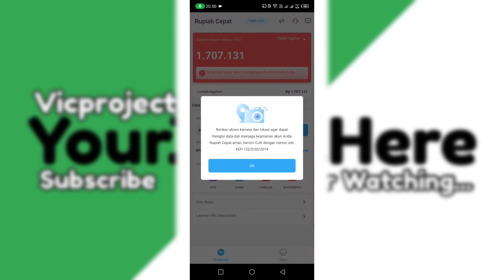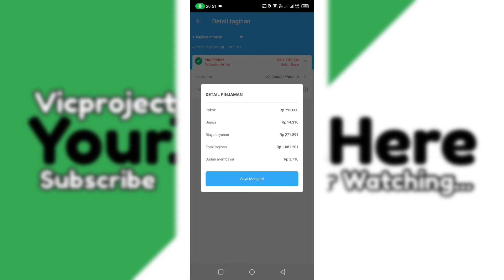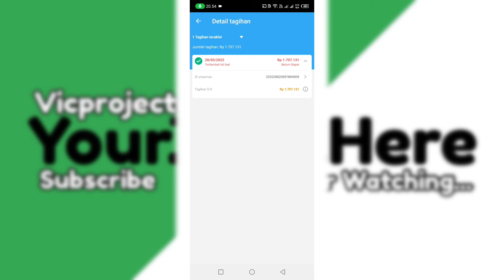Cara Menghadapi DC Lapangan Pinjaman Online Yang datang Ke Rumah Karena Gagal Bayar